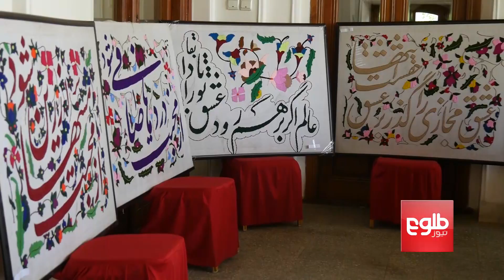Kabul Exhibition Displays Female Artists’ Paintings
برگزاری نمایشگاه نقاشی بانوان برای حفظ محیط زیست در کابل